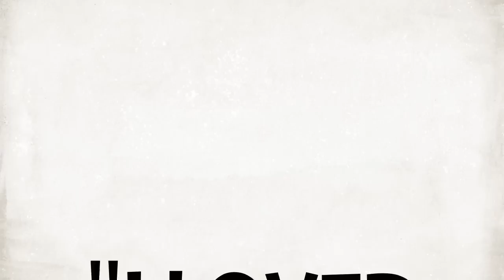What Are People Saying?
See How They Run is a hit! But don't just take our word for it. See what our patrons are saying. Only three performances remain.